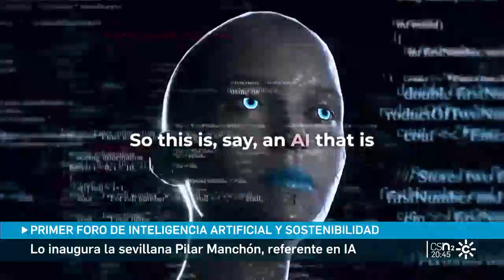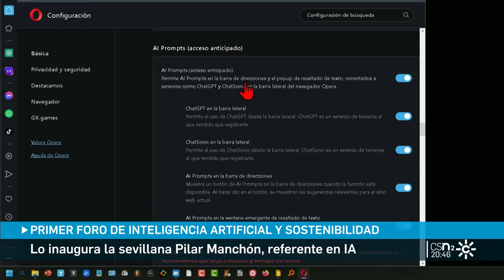2023-09-25 Canal Sur N2-Primer foro de inteligencia artificial y sostenibilidad